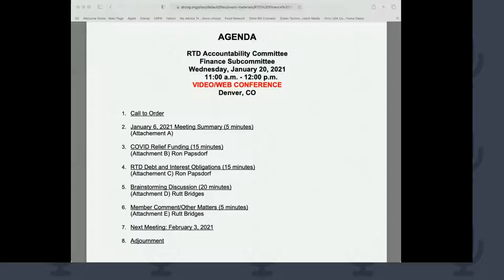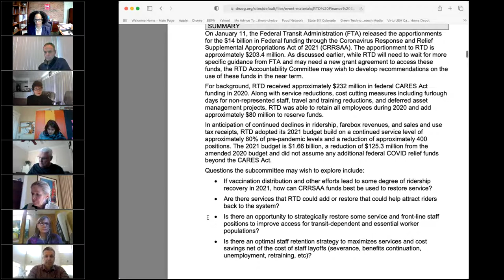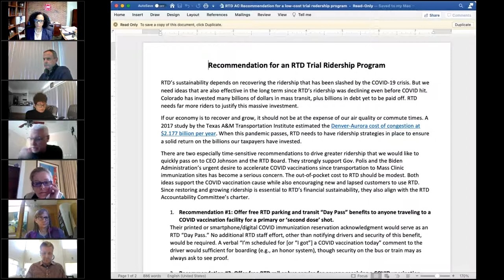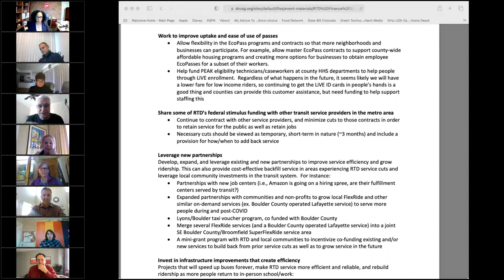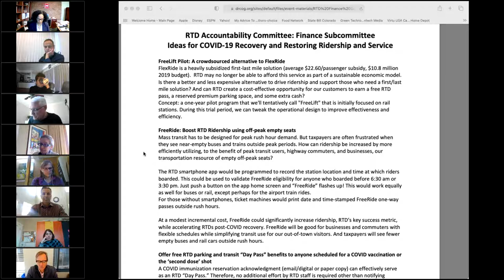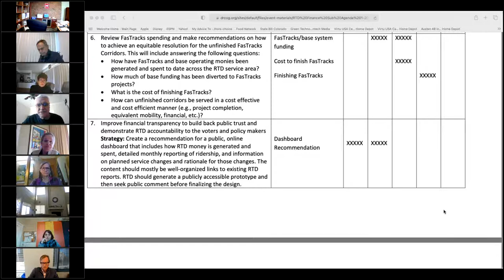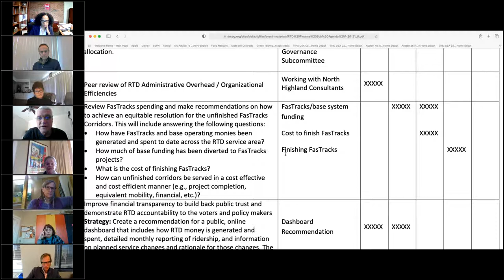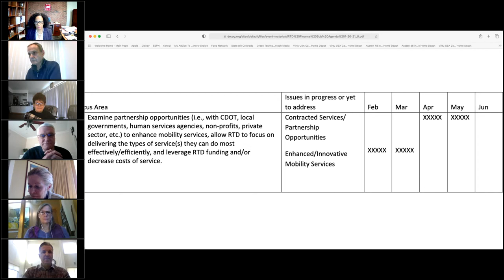RTD Accountability Committee: Finance Subcommittee, Jan. 20, 2021.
The complete audio and video recording of the RTD Accountability Finance Subcommittee meeting held virtually on Jan. 20, 2021.